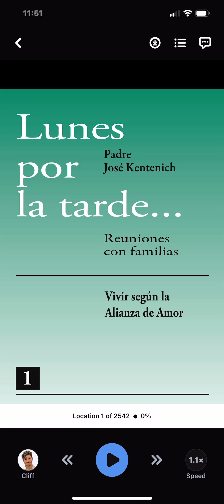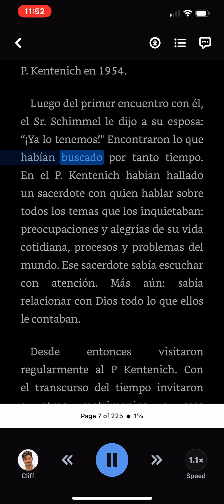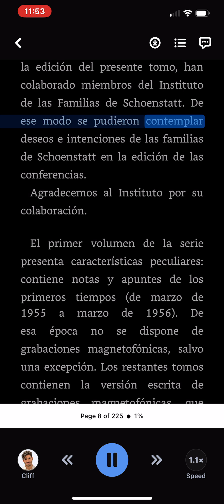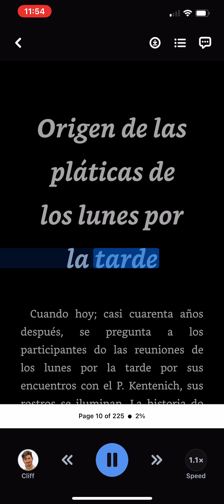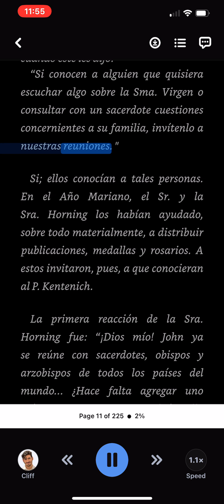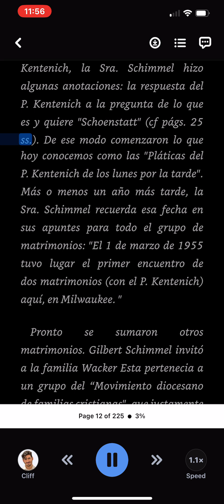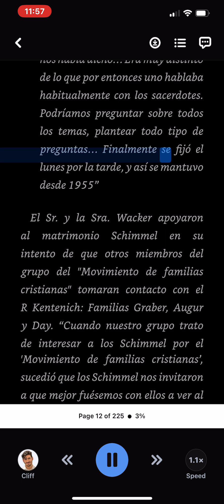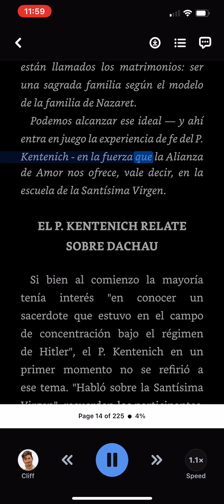“Lunes por la tarde… Reuniones con familias 1. Prefacio Vivir según la Alianza de Amor”—Schoenstatt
“Lunes por la tarde… Reuniones con familias 1 Vivir según la Alianza de Amor”

— Lunes por la Tarde 1: Reuniones con familias by José Kentenich